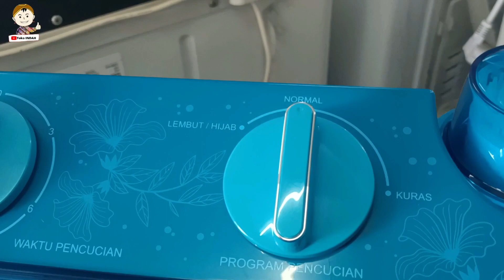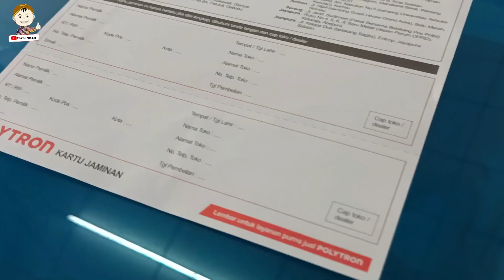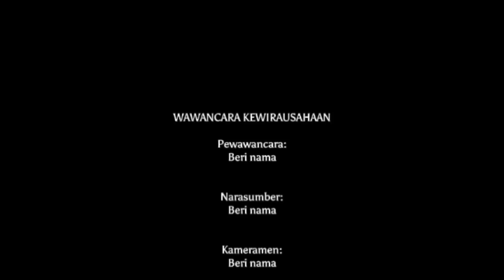Mesin Cuci si paling Primadona Giant Series - Polytron PWM-8072 | Official Toko INDAH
MESIN CUCI POLYTRON PWM-8072/MESIN CUCI 2 TABUNG/MESIN CUCI MURAH/MESIN CUCI 8 KG merupakan mesin cuci  yang dapat digunakan untuk hijab, sutera, atau pakaian dalam. Dengan fitur magic gear, dapat menghemat listrik hingga 30%, dan proses mencuci juga akan lebih praktis untuk memindahkan air dari proses pencucian ke proses pembilasan dengan fitur water selector. Samba pulsator-nya juga menghasilkan putaran yang lebih kuat, sehingga sempurna membersihkan 100% kotoran pada cucian.

Detail :
- Pilihan warna sesuai stok
- Kapasitas 8 Kg
- Panel Function Rotary
- Material Body Plastic
- Power Cuci 250 Watt
- Power Peras 130 Watt
- Mode Hijab
- Anti karat
- Tutup transparant
- Speed: 130RPM (wash), 1400RPM (spin)